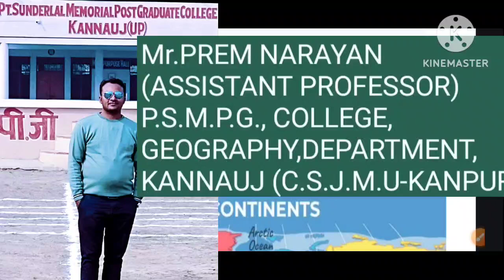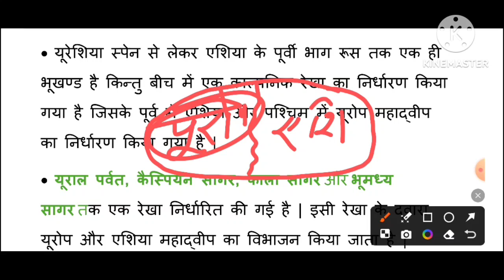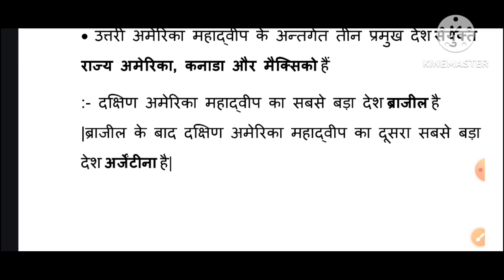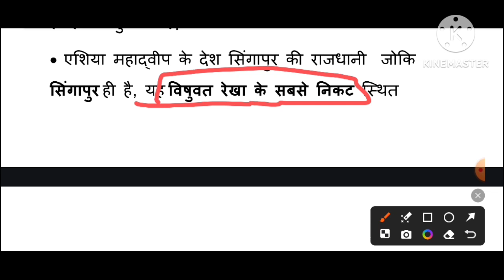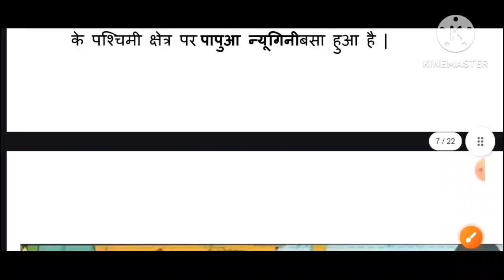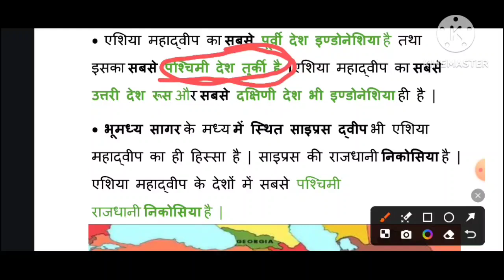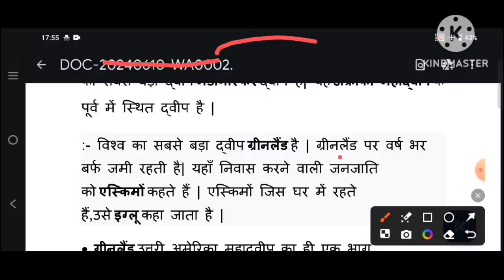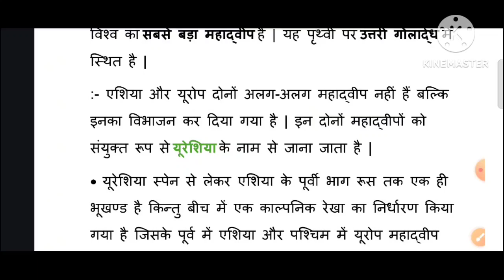Asia Continent(एशिया महाद्वीप:सम्पूर्ण जानकारी),Part-1,By-Prem Sir(Asst.Prof.), Lecture-09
Asia Continent(एशिया महाद्वीप सम्पूर्ण जानकारी)